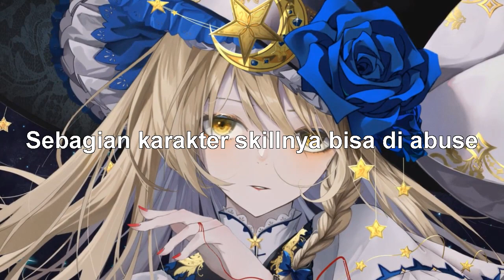5 Fakta Touhou 19 Unfinished Dream of All Living Ghost